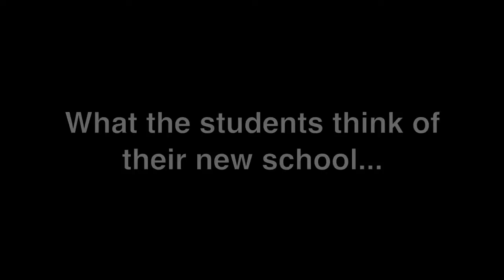Welcome home Wildcats!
L.P. Untalan Middle School students are excited to start the new school year in their newly renovated school campus.